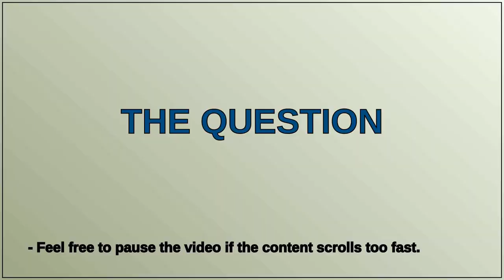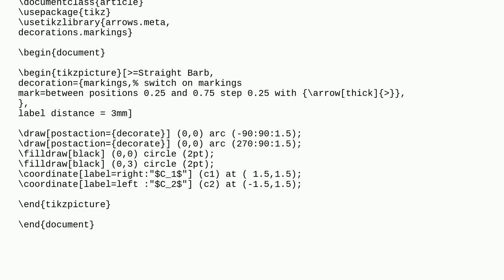How can I make the arrow paths more circular?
A special thanks goes out to the community

  tikz-pgf tikz-arrows